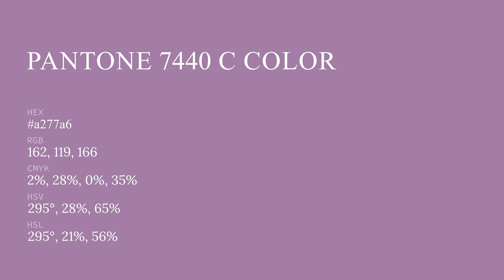color a277a6 hex color - Violet color - Cool color a277a6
What color is ? a277a6 hex color - Violet color - Cool color a277a6

Hex a277a6 Color Code is also known as color.